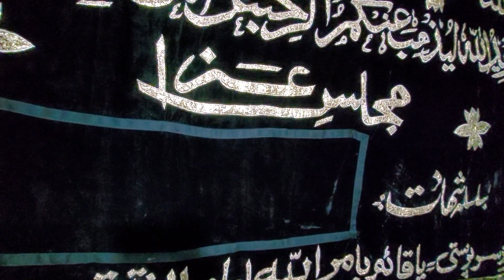Ayyam e Masooma Sakina Bintal Imam Hussain SA jjh Shab e Jumma Safar 1445h @SIC Blackburn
noha by Blackburn Boys/Makami Youngsters